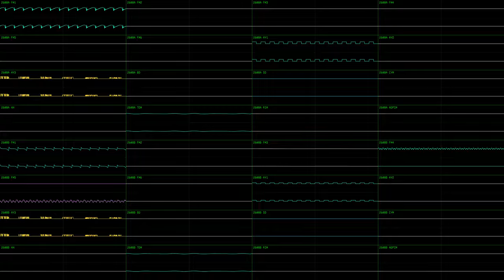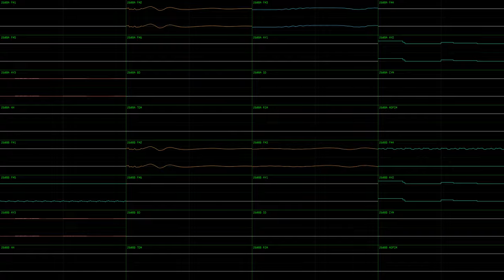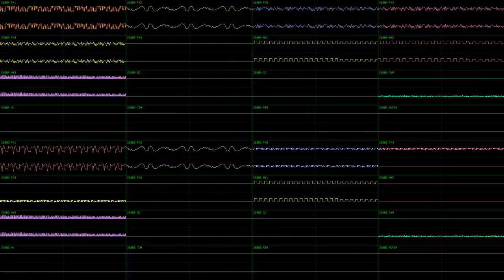SilSinn9821 - NECommodore & Touhou Instrument Version Merged (Covers FamiCommodore by DoricDream.)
Description is WIP

This is a mashup of @SilentSinnerInScarlet 's FamiCommodore PC98 covers (except the one that deviated from the original song). SilSinn based the covers on my SC-88Pro MIDI of the song derived from wackypack/ledinred with some patch inspiration from a friend of theirs and mine. To make this 4096x2304p56 oscview, I used qvgmsplit and nyanpasu64's corrscope with CRF1 and pitch colors. I also used PMD2S98 and S982VGM (which is why the ADPCM handclap is missing.)

MIDI pack (wet is reverb+chorus+CC94, for BassMIDI use, Damp is Reverb+Chorus [for hardware], and dry is no effects)